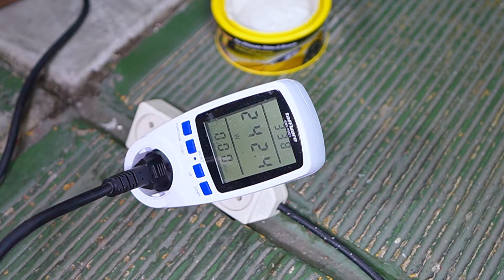Salon Mobil Cocok Pakai ini Dongcheng Polisher Listrik DSP06-180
20 Link Pembelian Official Store DongCheng

Endorsment :
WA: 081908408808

Peralatan Video Yang Di Gunakan :
1.Camera FX 30 :